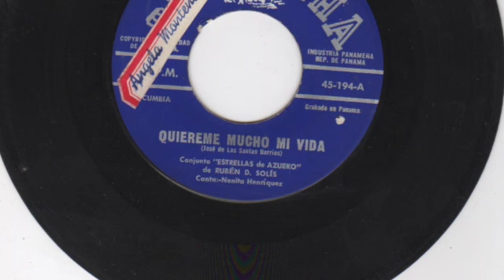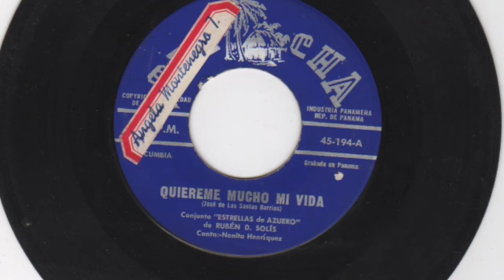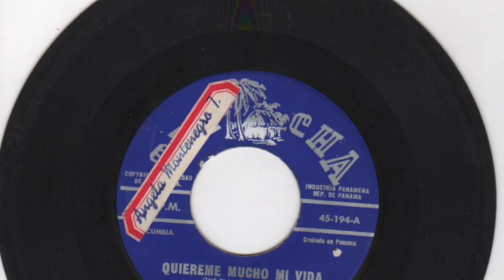Conjunto "Estrellas de Azuero" de Ruben D. Solis - Quiereme mucho mi vida - Grecha